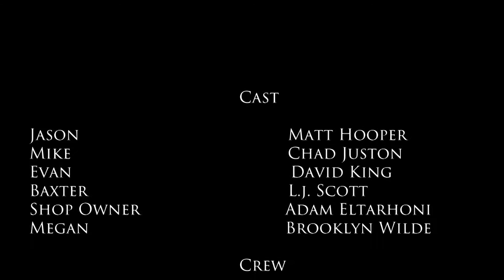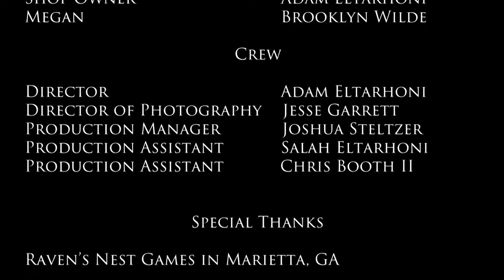On The Play: Episode 4 Worst Fears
While Evan and Mike wait outside, Jason and Baxter check out the new shop to see if they can play there.

On The Play by Roxie Cards